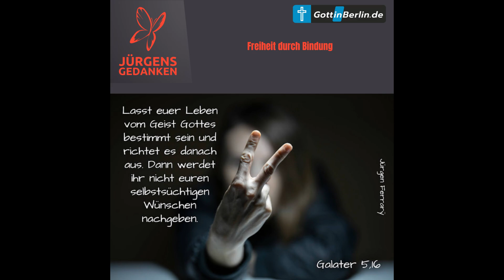S2F229 Freiheit durch Bindung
Jürgens Gedanken zum Tag vom 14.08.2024
Wenn wir uns von Gottes Geist abhängig machen, je größer unsere Bindung an ihn ist, desto mehr Freiheit werden wir erleben.
Wenn dir der Beitrag gefällt, dann teile ihn bitte.